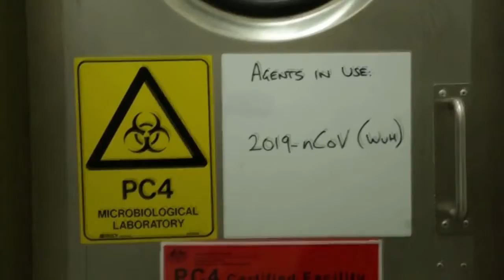U.S: States reopen as COVID-19 cases rise